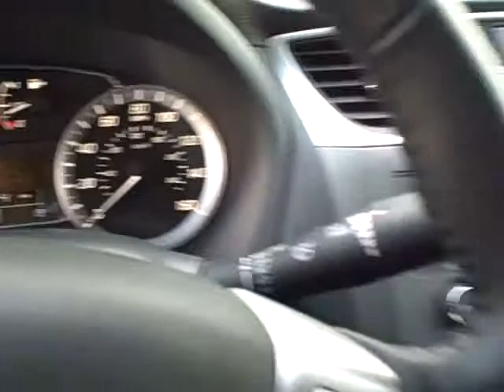N8413 2013 Nissan Sentra